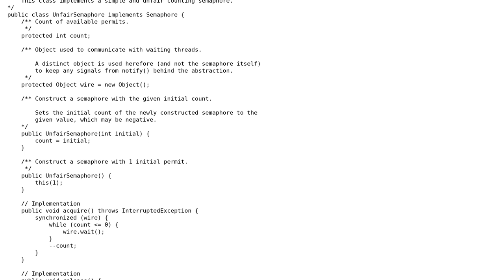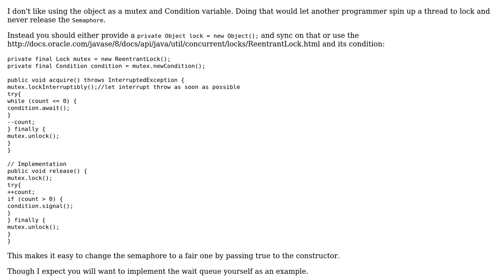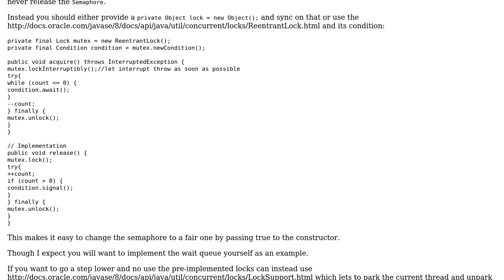Code Review: Unfair semaphore in Java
With thanks & praise to God, and with thanks to the many people who have made this project possible! | Content (except music & images) licensed under CC BY-SA | Music | Images & others | With thanks to user ratchet freak user Daniel Jour and the Stack Exchange Network Trademarks are property of their respective owners. You are responsible for your own actions.